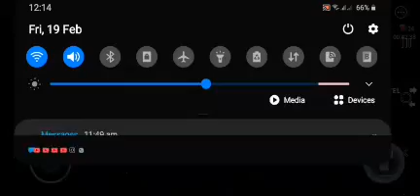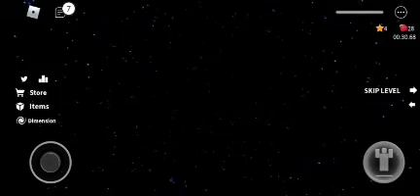Playing Speed Run 4 - Roblox - Enjoy - Live♥️👁️👄👁️